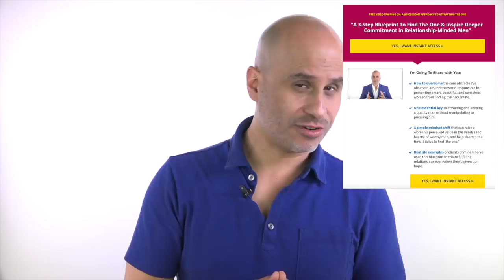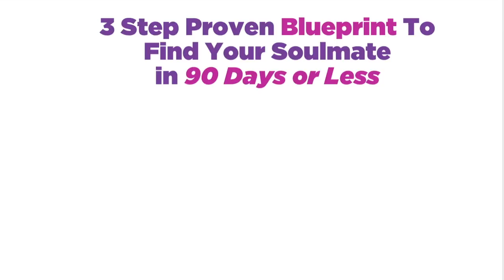How to Be More Radiant & Magnetic Today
Today I share six practical ways to go to the core of why and how you can be more magnetic and radiant starting today.